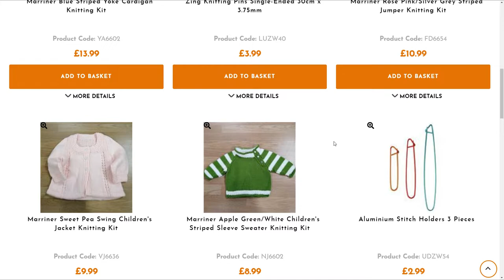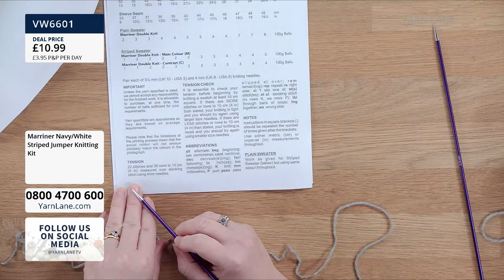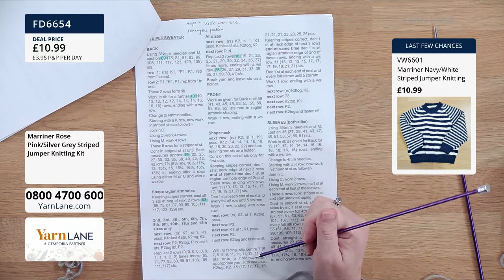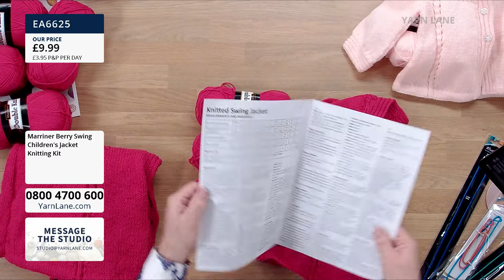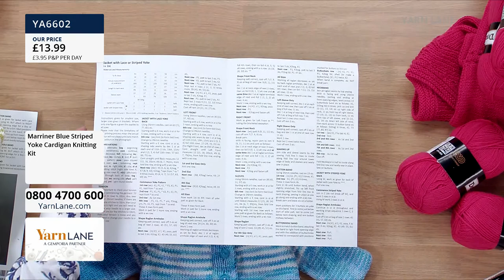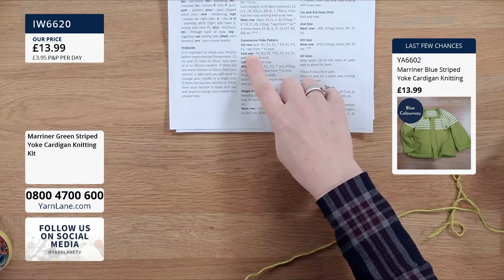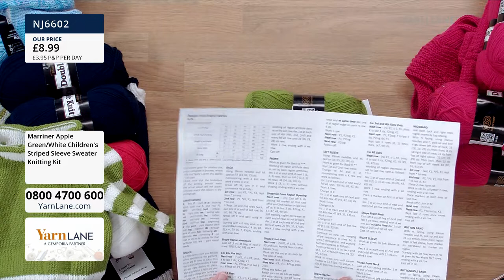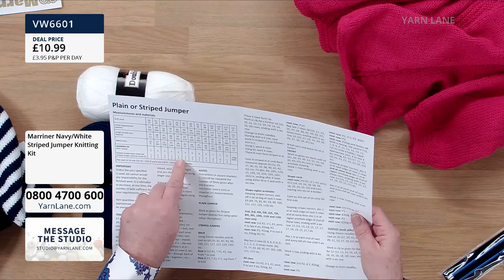Yarn Lane – 26/02/2021 – Join John Scott with Katharine Wright as she demonstrates children's knits